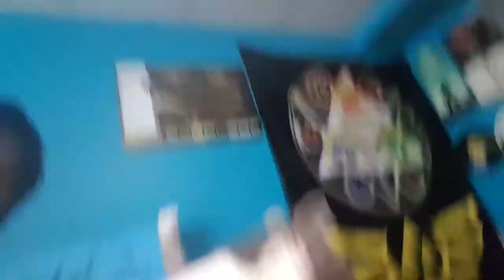Super Ultra Mega Work Day 9001 7.18.2018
A ton of vlogs were made that day. So, so, many.